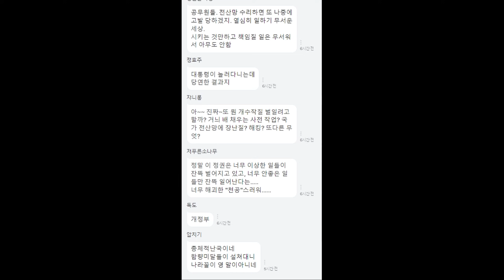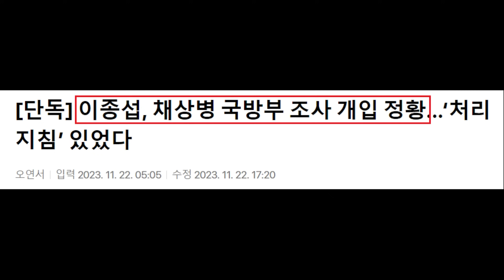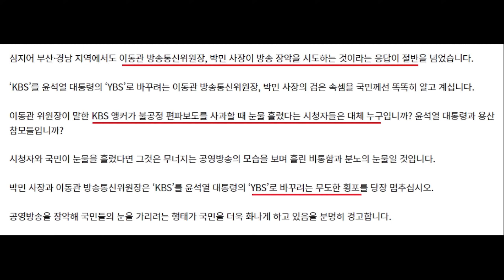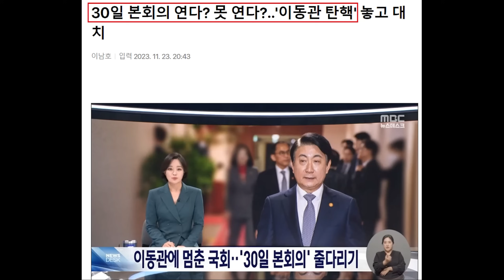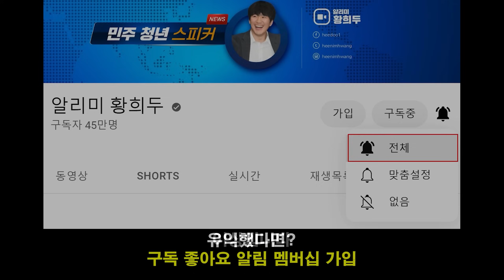한심한 윤석열 '무능 리스크' 또 터졌다! 이재명 "북한 9.19 파기 규탄.. 윤석열 정부, 무책임 강대강 멈춰야" - 이종섭&신원식 국방부 논란.. 이동관&박민 비판 여론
영상 설명 : 한심한 윤석열 대통령 무능 리스크 또 터진 상황, 이재명 대표 북한 9.19 파기 규탄, 윤석열 정부 무책임 강대강 비판, 이종섭 전 국방부 장관, 신원식 국방부 장관 논란, 이동관 방통위원장, 박민 kbs 사장 비판 여론 등과 관련한 내용들을 핵심만 간략하게 요약해봤습니다.